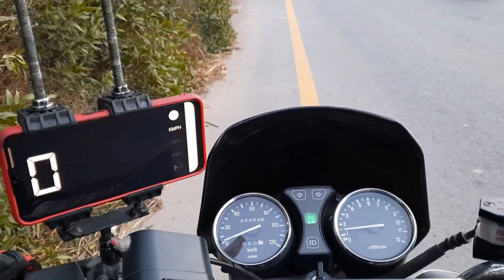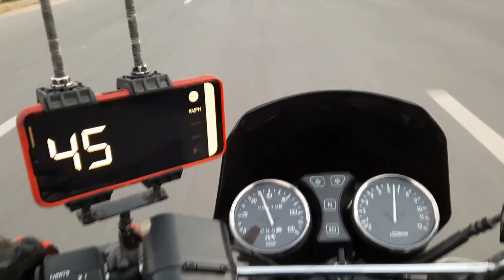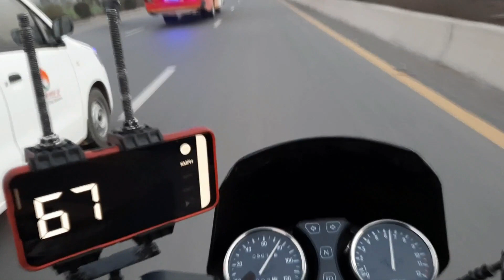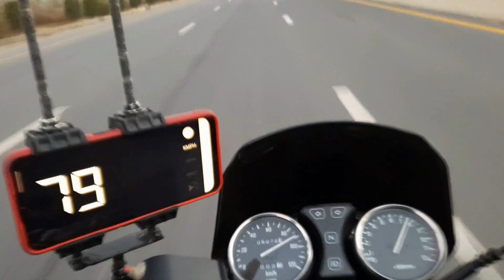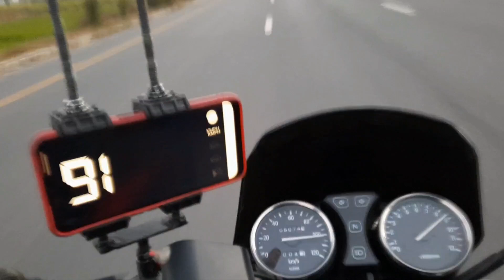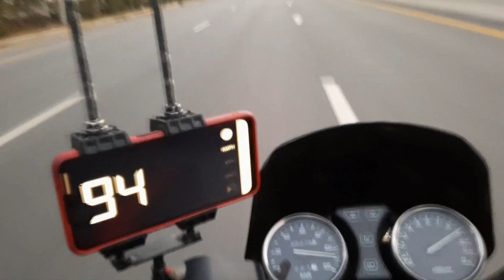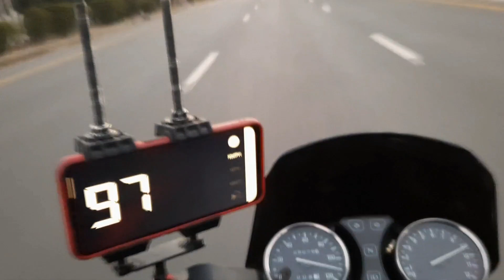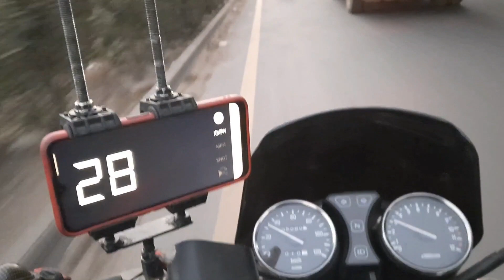SUZUKI GS 150 SE Speedometer accuracy test. II Explore With Kashif.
Welcome in my YouTube channel Explore with Kashif, in this Vlog  I'll show you the SUZUKI GS 150 SE Speedometer accuracy test.